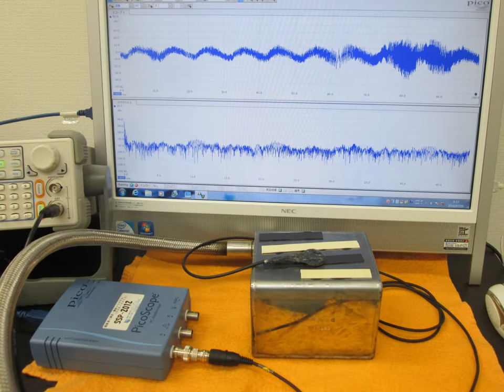スライドショー 超音波実験写真 Ultrasonic experiment photo